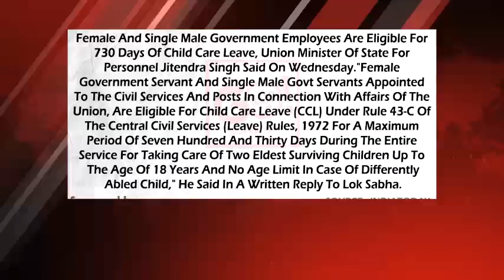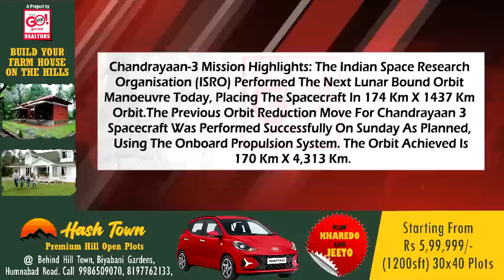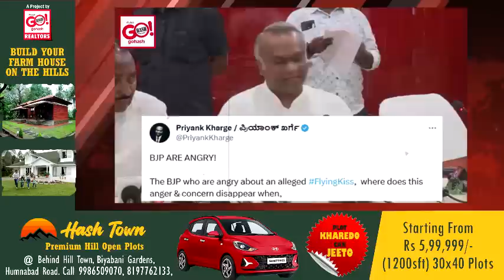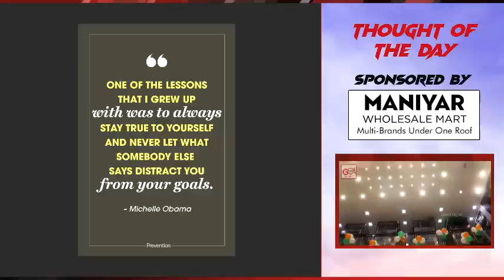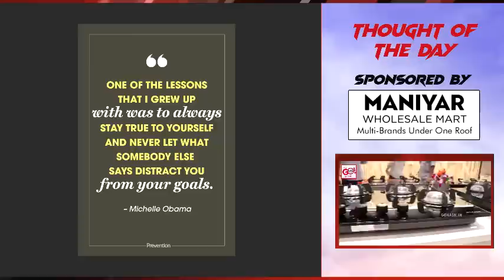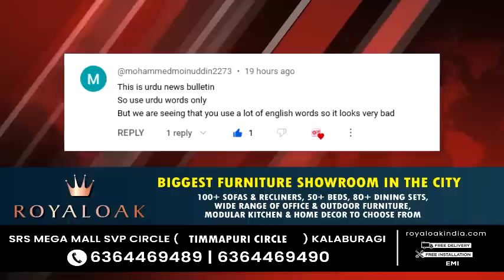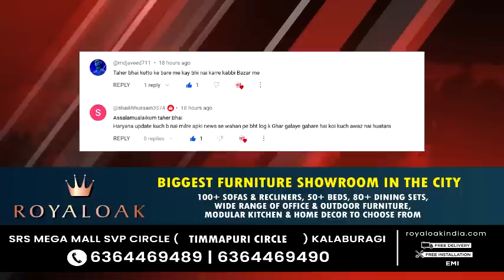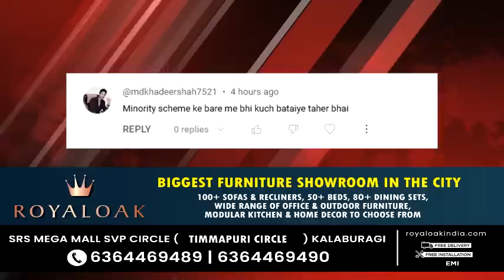GLB | DAILY BULLETIN 09 AUG, 2023 GULBARGA